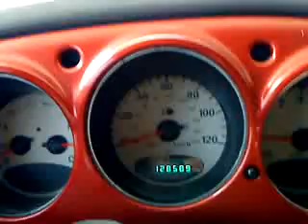2002 PT CRUISER FOR SALE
2002 PT CRUISER LIMITED EDITION CUSTOM, $5500.00 CAR IS A 5 SPEED, HAS POWER EVERYTHING, LEATHER EVERYTHING,  CUSTOM XENON BODY KIT, CUSTOM EXHAUST, CUSTOM LIGHTS, COLD AIR INTAKE, ICE COLD AC, CAR RUNS GREAT AND FAST,   update  car is SOLD  SOLD